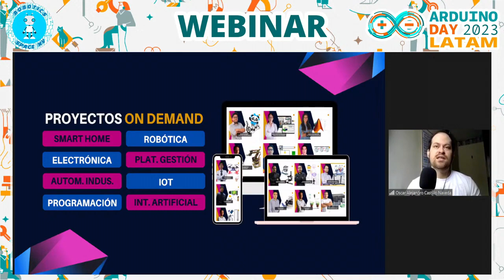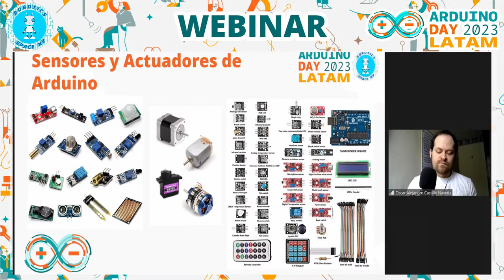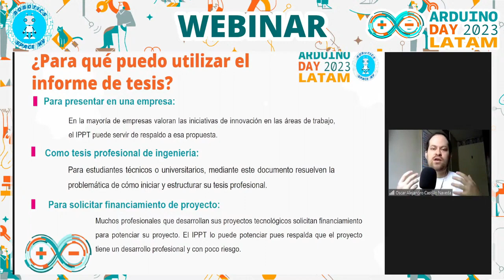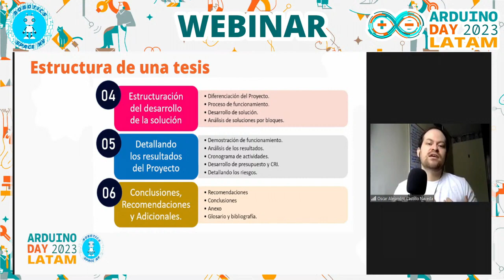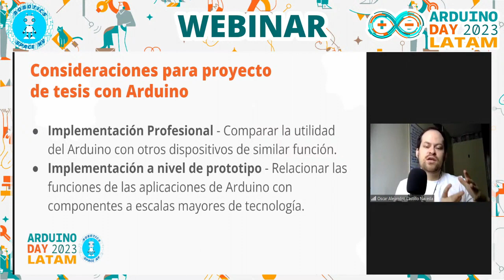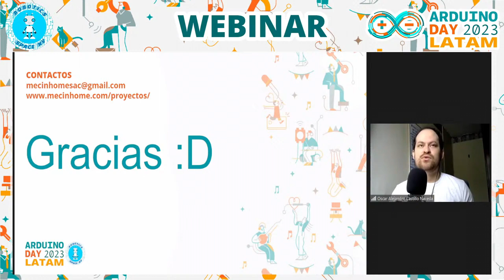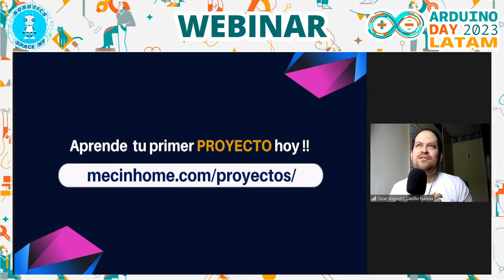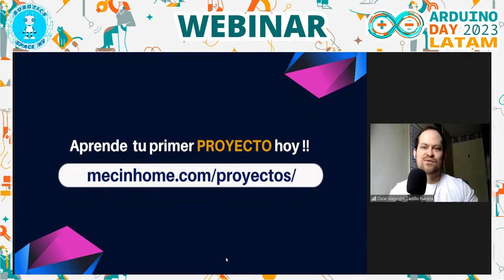Oscar Alejandro Castillo Naveda - Cómo hacer una tesis de domótica con arduino?